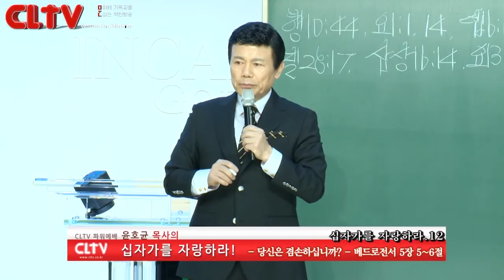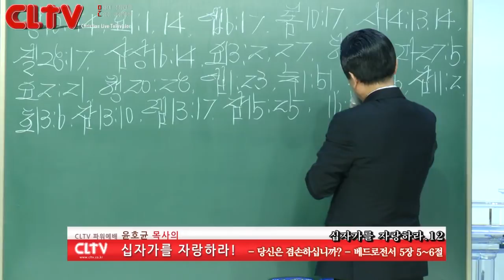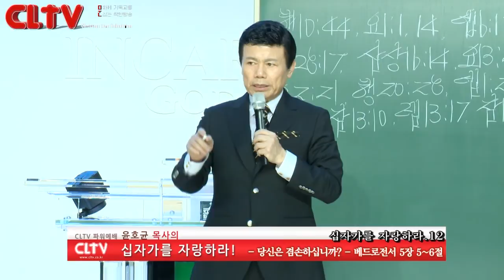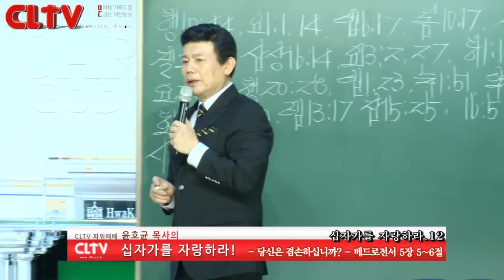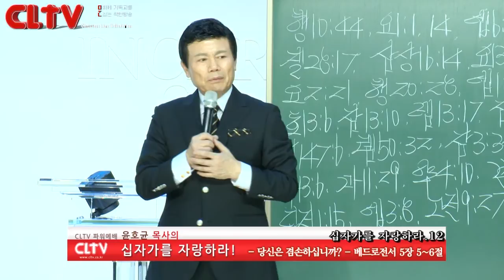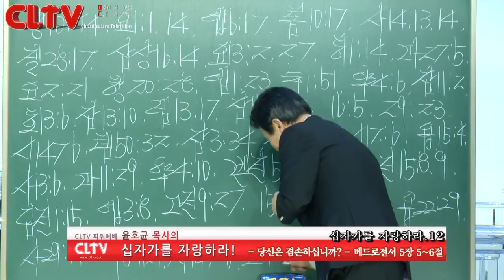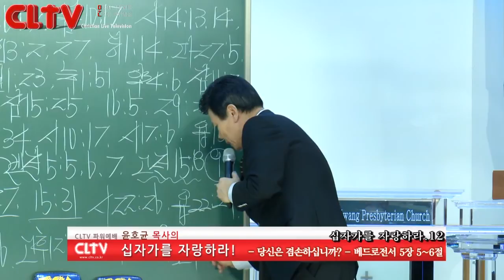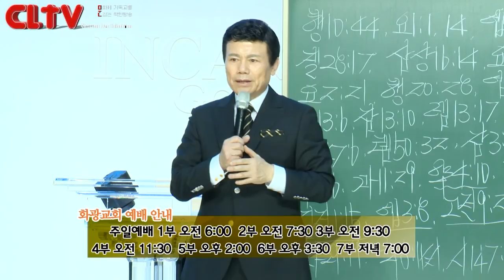CLTV파워예배(HD)_십자가를 자랑하라(12회)_‘당신은 겸손하십니까?’ 화광교회(윤호균목사)